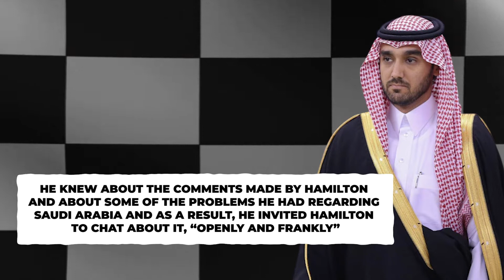Lewis Hamilton PROMISES To Be More AGRESSIVE This Season..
Welcome back to F1 Spot. On this channel right now, we are going to talk about Hamilton vows to be a more aggressive driver in F1 2022. The rivalry between Mercedes and Red Bull continues for the year 2022.

However, based on the opening race, it looks like Red Bull is head over heels against Mercedes. Mercedes think they are having a problem with their engine. It is not as great compared to Red Bull, and Ferrari, Add to that their legendary driver Lewis Hamilton had a so-so finish in the Bahrain Grand Prix. Check this video out as we will talk about Hamilton vows to be a more aggressive driver in F1 2022.